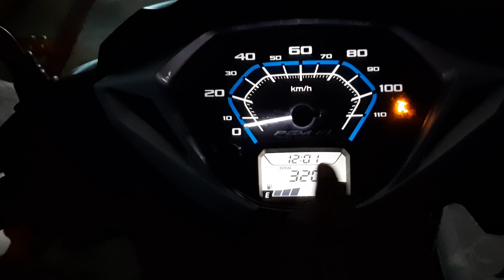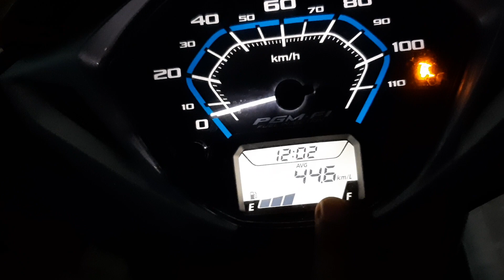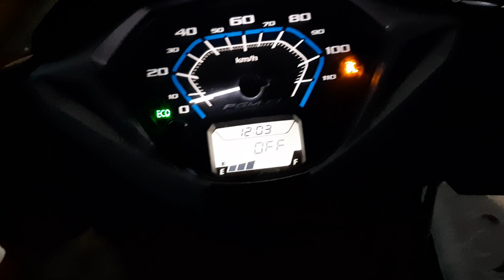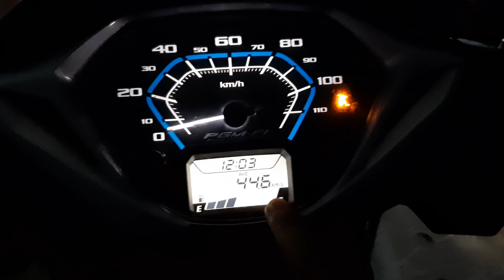Activa 125 bs6 || Eco Mode Always On? || Any Problem? || I Turn it off.